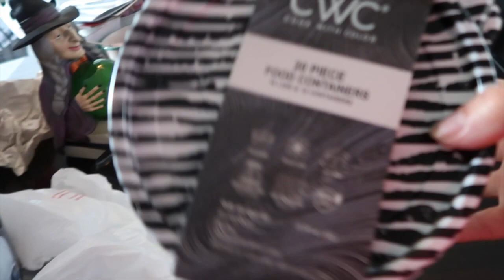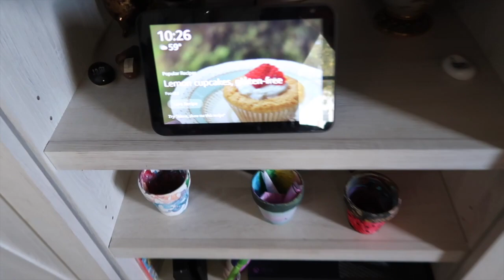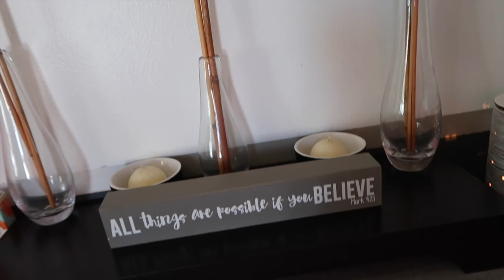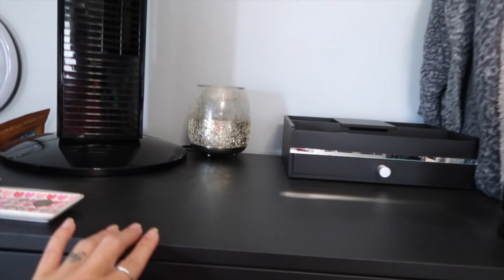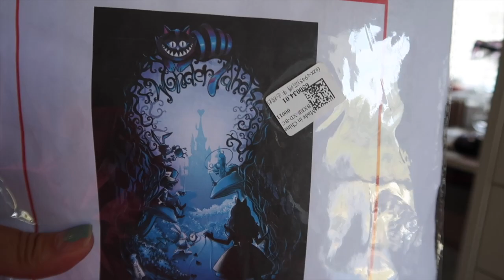CLEANING & GETTING OUT FALL DECORATIONS DITL / CLEANING MOTIVATION | Angie's Life